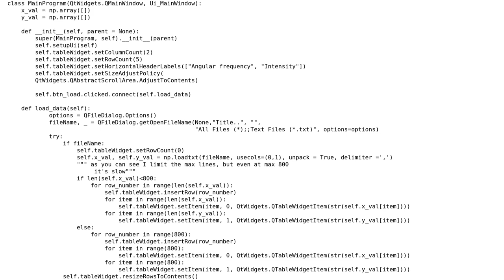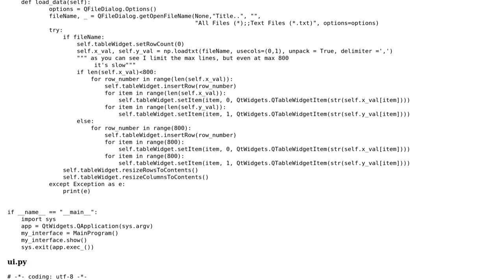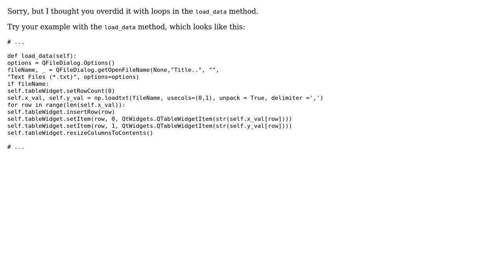Code Review: GUI table widget filling with nested for loops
With thanks & praise to God, and with thanks to the many people who have made this project possible! | Content (except music & images) licensed under CC BY-SA | Music | Images & others | With thanks to user S. Nick user Peter Leeh user Confettimaker and the Stack Exchange Network Trademarks are property of their respective owners. You are responsible for your own actions.